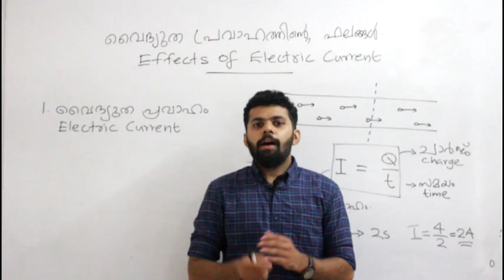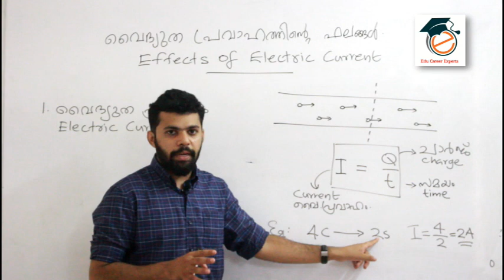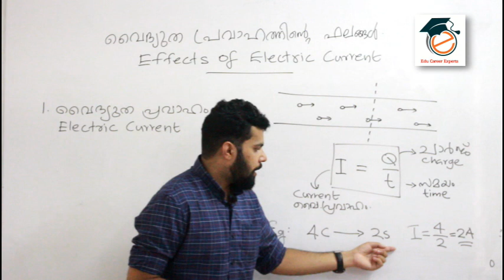SSLC physics- Chapter 1| Topic 1 electric current|Effects of electric current|Nihal Vazhakkad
10 th standard physics class/ easy exam cracker/SSLC chapter 1/electric current/
physics crash/physics SSLC/
This is the third part of Kerala State syllabus physics class/ Effects of electric current/ more classes, revisions, question paper solving and crash classes for revising important points also will be followed soon